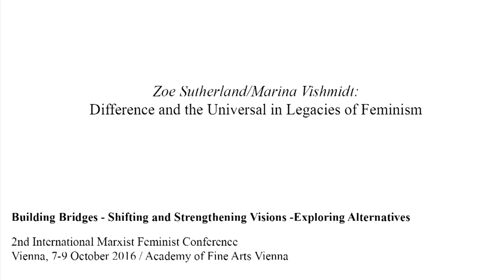Zoe Sutherland/Marina Vishmidt: Difference and the Universal in Legacies of Feminism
Recorded at: Second International Marxist-Feminist Conference, Academy of Fine Arts Vienna
Panel: Diversity, Intersectionality: Practice and Theory

The Conference was organised by the feminist section of InkriT (Berlin Institute of Critical Theory) transform! europe Rosa Luxemburg Foundation and many others.